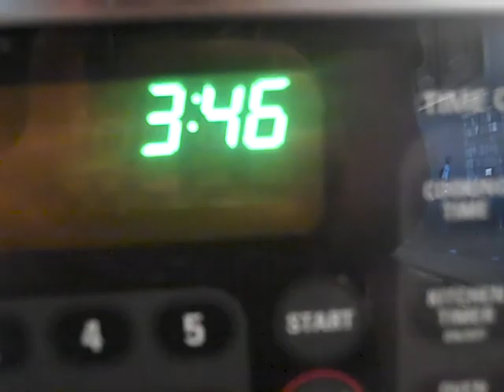Baxter Is Dumb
yes. he is the dumbest dog ever.